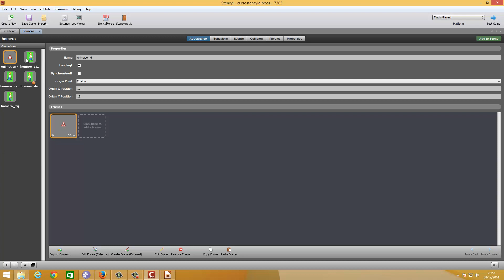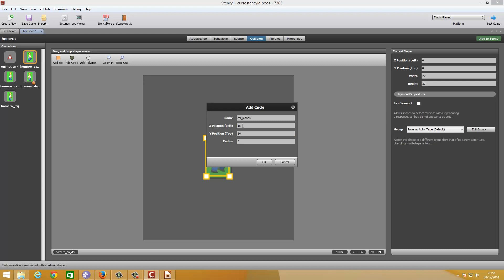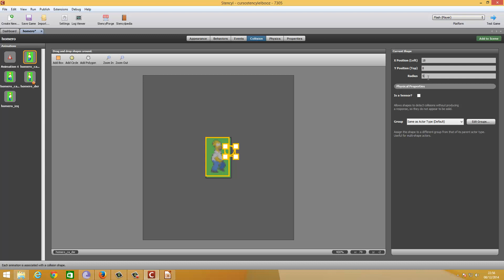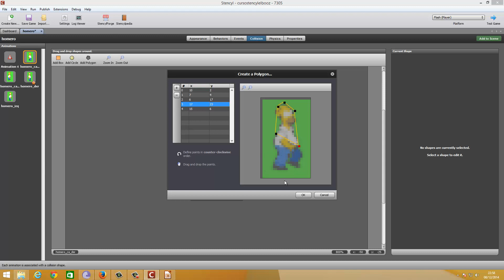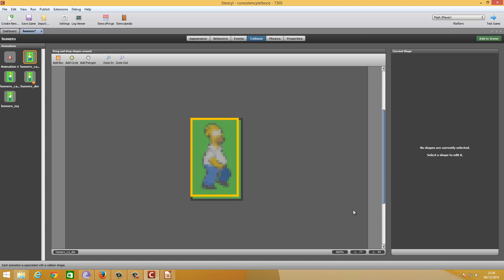Video 7 - Colisiones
En este vídeo aprenderemos a utilizar el panel de colisiones para configurar nuestros personajes.